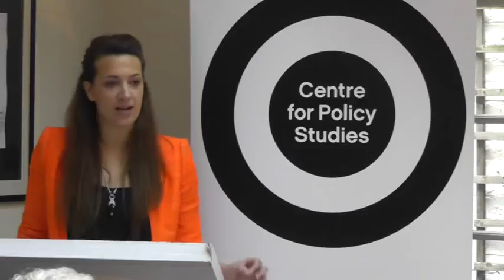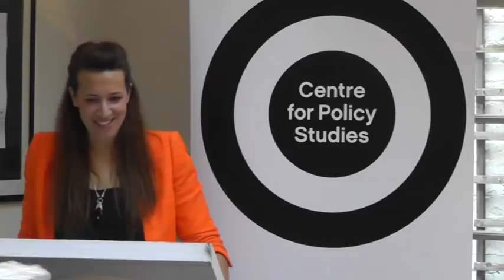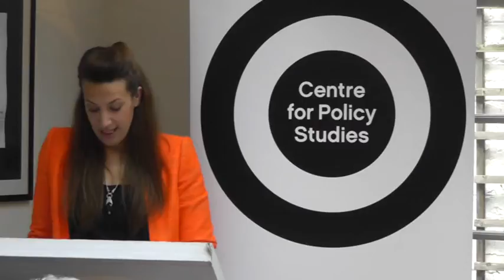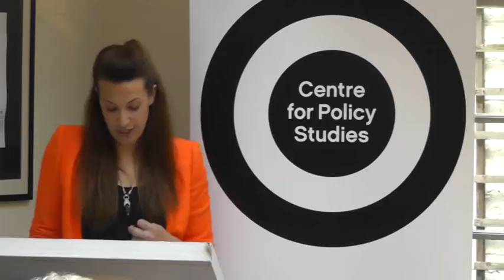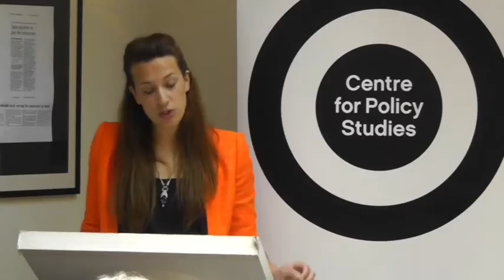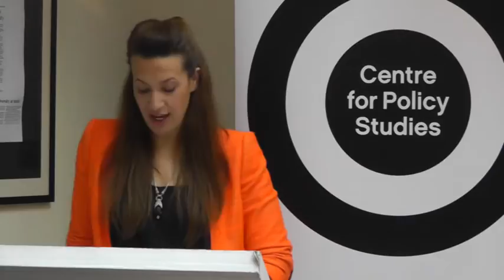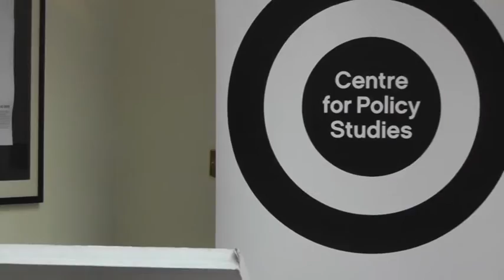Dr Eliza Filby - God and Mrs Thatcher - Centre for Policy Studies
Dr Eliza Filby lecture and book launch "Does Thatcherism owe more to Methodism than monetarism?" at the Centre for Policy Studies, Tuesday 2 June 2015.